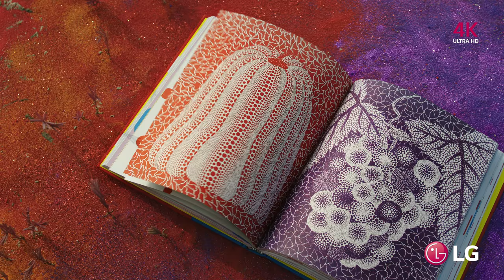LG View the Feeling 4K Video Demo